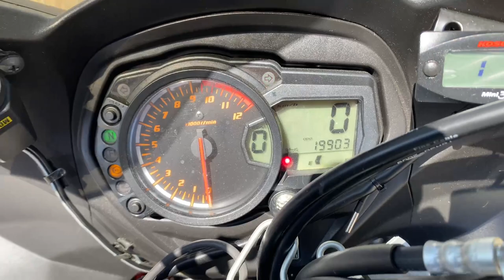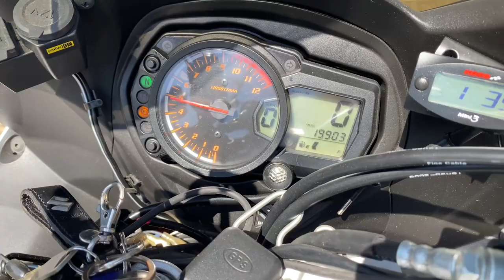No B11055 SUZUKI BANDIT 1250F ABS